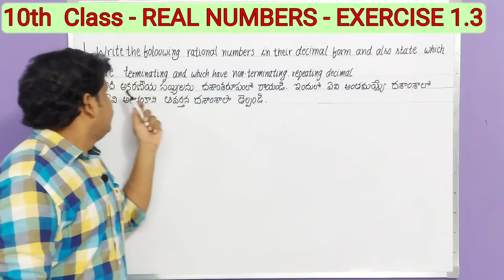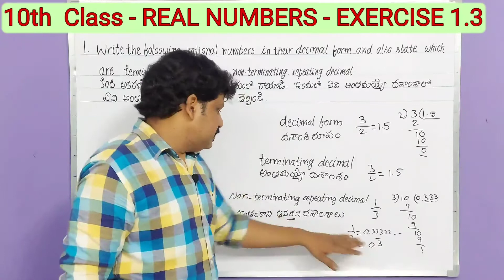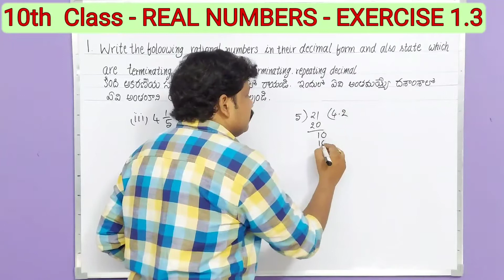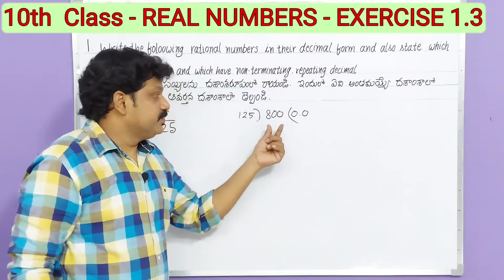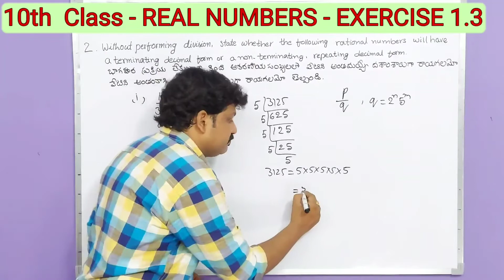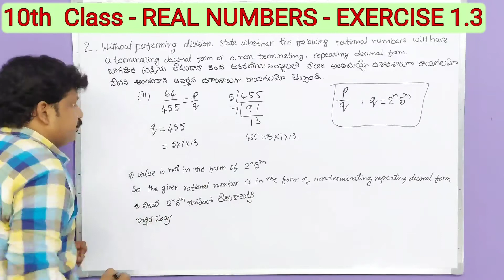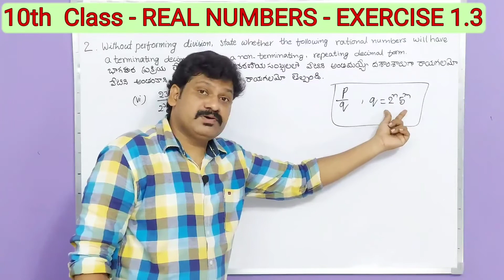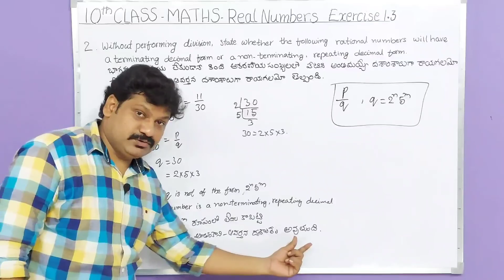Real Numbers Exercise 1.3 - Part 1- for TM & EM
10th Class SSC Real Numbers  Exercise 1.3  1st question  and 2nd question explained in telugu and English for TM and EM students.

Real Numbers Exercise 1.5 ( 1 to 9 Problems )